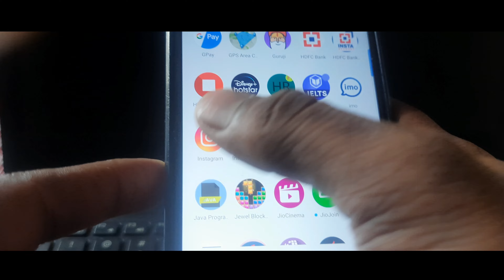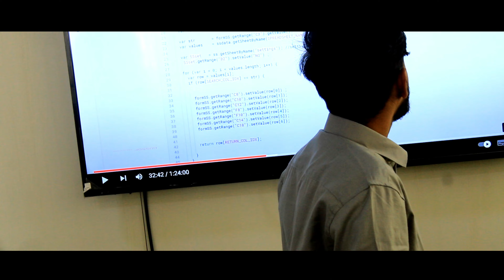Dear sravani short film || Sreekanth Pera || Amar Smily || Sharukhan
Director : Sreekanth Pera
Story & Dialogues : Amar Smily
Poster Designer: Sharukhan